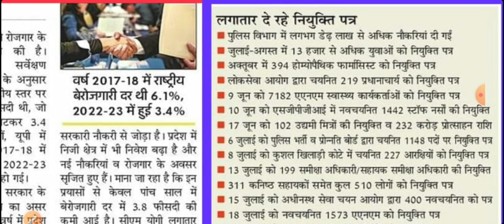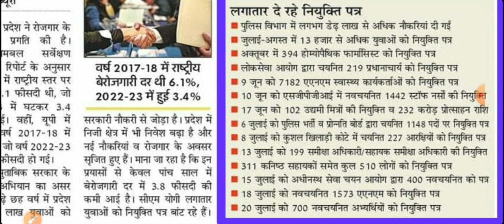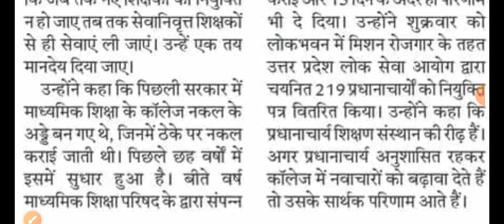नई शिक्षक भर्ती पर योगी जी ने अब यह कह दिया!